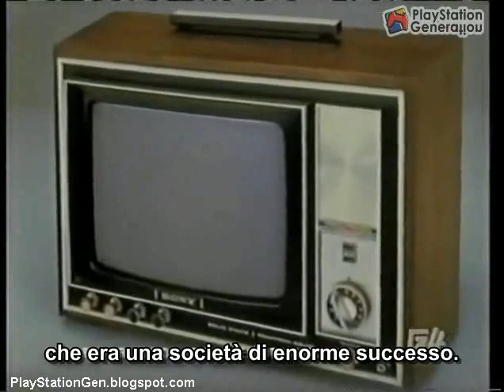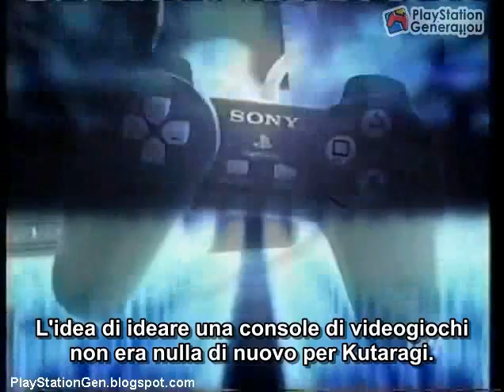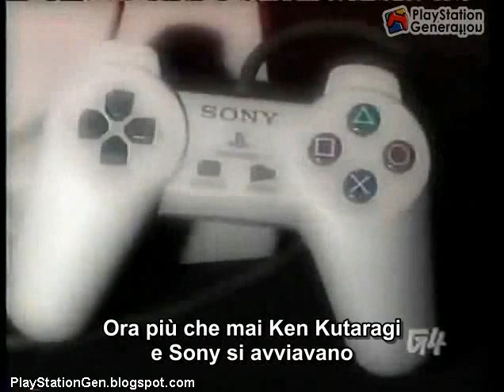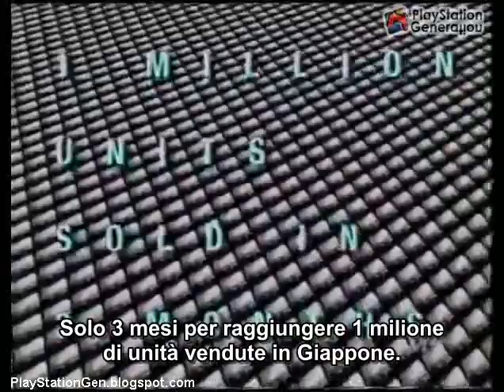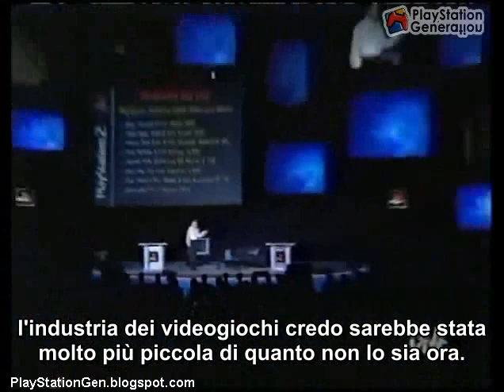La Storia Completa di PlayStation (1988 - 2006)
Video speciale sulla storia di PlayStation, originariamente andato in onda su G4 e adesso tradotto in italiano da noi di PlayStation Generation! Il video include interviste con Kaz Hirai, Peter Dille, Phil Harrison, Andrew House, Lorne Lanning, e Stolar Bernie. "Non Sottovalutate la Potenza di PlayStation!"